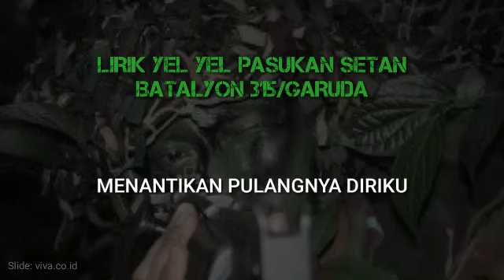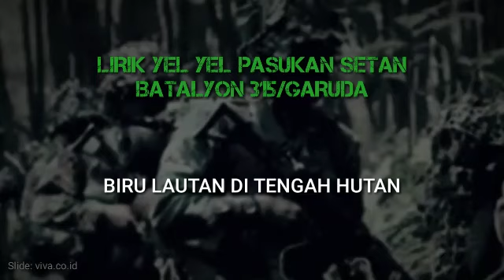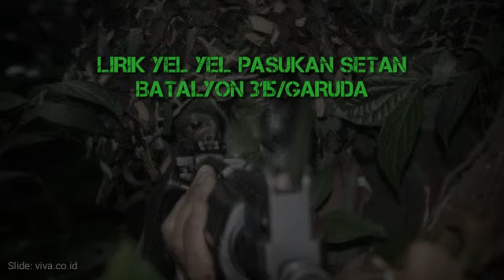Yel Yel Pasukan Setan Batalyon 315/Garuda || Selamat Tinggal Kekasih Idaman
Lirik yel yel pasukan elit TNI AD dari Batalyon 315/Garuda yang tergabung dalam Pasukan Setan.